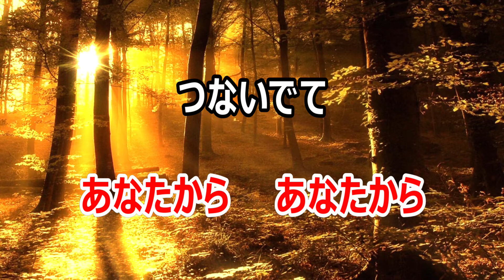【カラオケ】つないで手 日本のポップス 作詞：一青窈 作曲：川江美奈子【リリース：2007年】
この曲は、やがて散ってしまう恋を知りながらも、手をつないでいたいという切ない気持ちを綴っています。
愛する人との刹那的な時間を大切にするというメッセージが込められた名曲です。